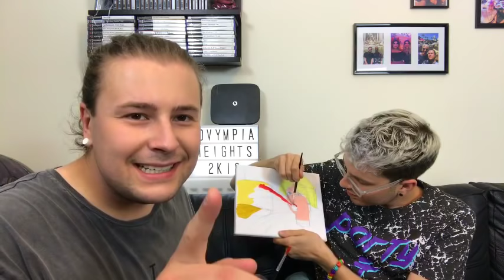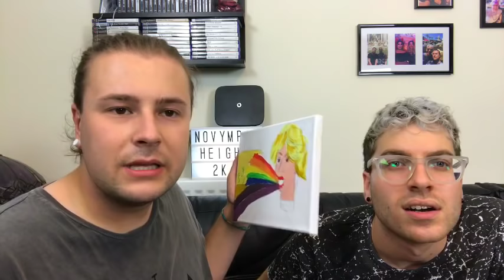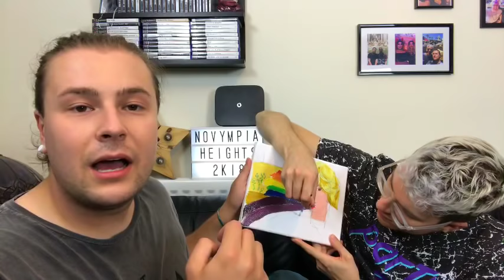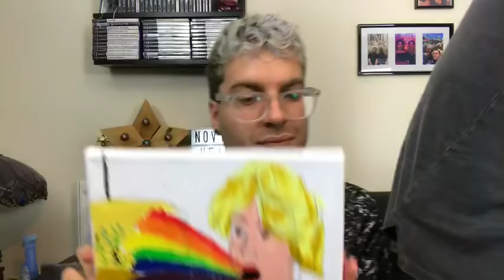LIVE STREAM: Debut Painting Lottery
NOVYMPIA are a drag queen duo and real-life couple.